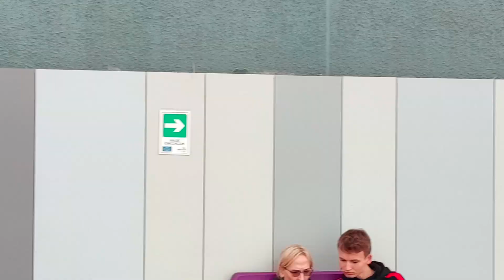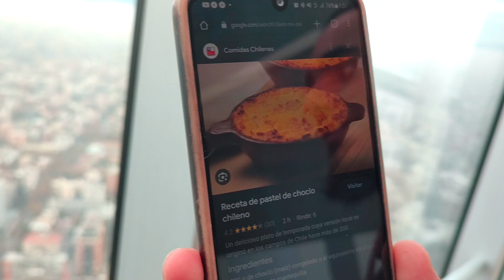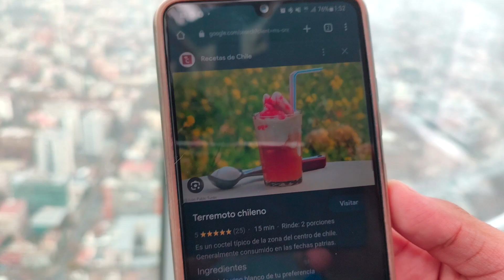visita guiada Sky Costanera Center Santiago de Chile